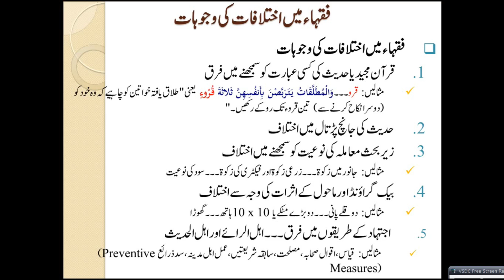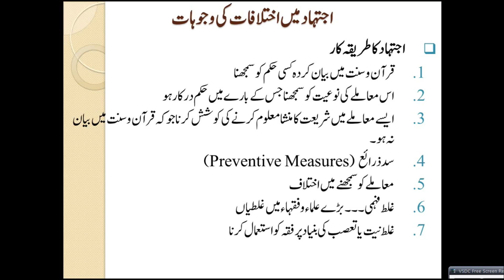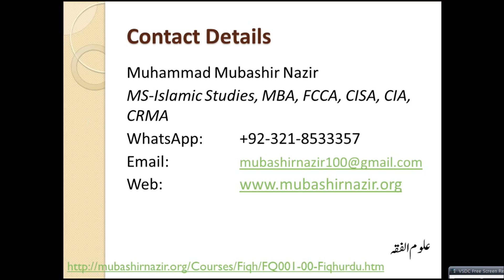Why differences in Islamic Law اسلامی شریعت میں علماء میں اختلاف کیوں ہے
Islamic Studies
1. Quran & Explanation قرآن مجید اور تفاسیر
2. Hadith Research علوم الحدیث
3. Comparative Studies of Muslim Schools of Thought مسلم گروہوں کا تقابلی مطالعہ
4. Muslims Civilization History - Adam to Today امت مسلمہ کی تہذیبی، علمی، دعوتی اور سیاسی تاریخ
5. Personality Development تعمیر شخصیت
6. Old Arabic Studies in which Quran & Hadith قرآن مجید کے زمانے کی عربی زبان جس میں قرآن،
7. Fiqh on Modern Issues --- Law, Social Sciences, Economics, Finance & Phycology علم الفقہ ۔۔۔ دور جدید میں قانون، سیاست، عمرانیات، اکنامکس، معاشیات اور نفسیات سے متعلق دینی سوالات
8. Bibliography of Scholars in different History مسلم علماء کی سیرت
9. History of Companions صحابہ کرام کی تاریخ سے متعلق سوالات
10. Other Religions --- Hinduism, Mudhifs, Jews, Christianity, Atheism & Others